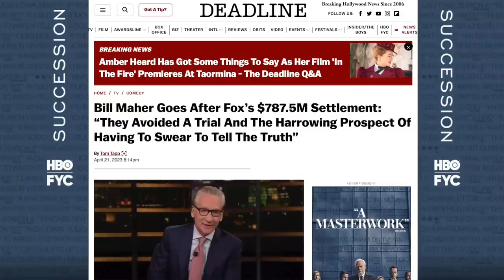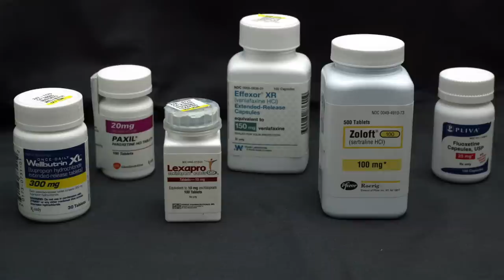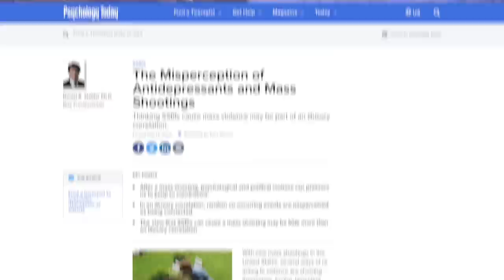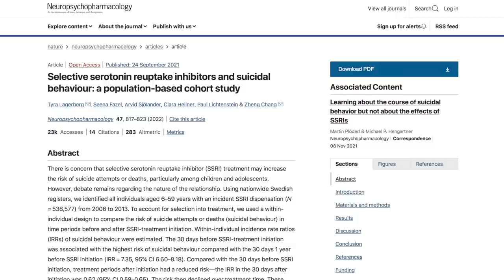Bill Maher is Outraged Media Portrays RFK Jr. as a Conspiratorial Crank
Bill Maher interviewed fellow rich idiot RFK Jr. on his 'Club Random' podcast and expressed outrage over the media's portrayal of RFK Jr. as a conspiratorial crank (read: he is). They both then proved how correct the media was in that assertion while speculating about the causes of mass shootings in America.

Chapters:
0:00 Bill Maher Outraged at Media Portrayal of RFK Jr.
4:09 RFK Jr.'s Take on HIV/AIDS
6:24 Mass Shootings
11:35 Antidepressants
13:54 Personal Anecdote
17:58 Outro